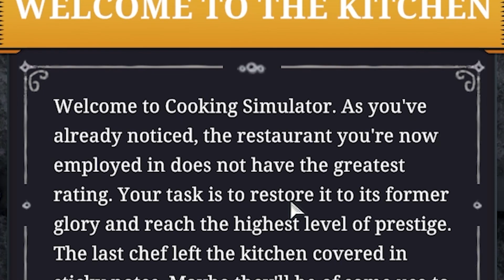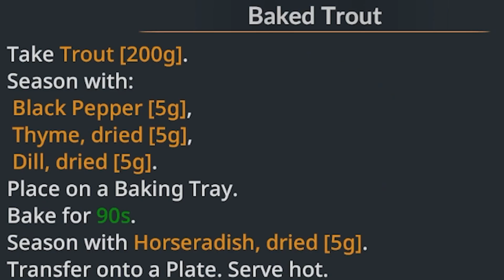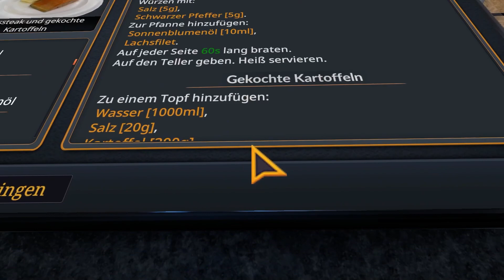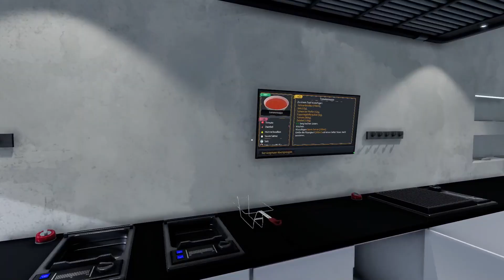Das mit ABSTAND SCHLECHTESTE RESTAURANT 🍔 Cooking Simulator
Hey und Willkommen zu einer Folge Cooking Simulator.
Daher, dass ich nicht der beste Koch bin und mir jeder sagt, dass ich zumindest Nudeln oder so hinbekommen würde, habe ich nun ein offiziellen Beweis das ich auf keinen Fall kochen kann.
👤 Informationen zum Spiel:
Übernimm die Kontrolle über eine lupenreine, realistische Küche mit allen notwendigen Geräten. Schalte mehr als 80 Rezepte frei, meistere sie und nutze Dutzende von Zutaten, um echte Gerichte zuzubereiten – und das alles mit einer Prise Physik!
🫂 Hier gehts zu meinem eigenen Discord Server
- - - aktuell nicht vorhanden - - -
🕹️ Wenn dir das Spiel gefällt, kaufe es dir hier günstiger: (Werbung)